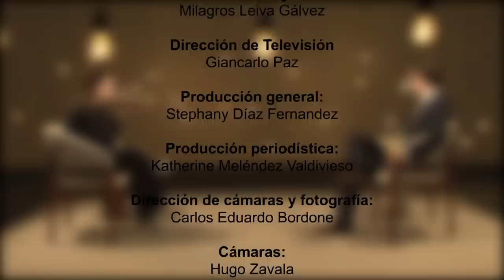Vida y Milagros con Milagros Leiva - Entrevista a Alejandro Cavero